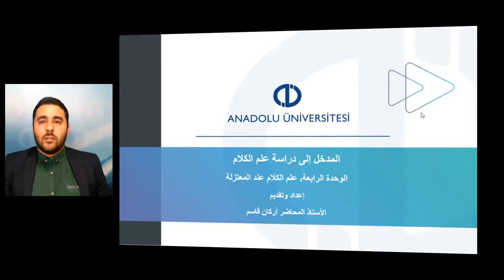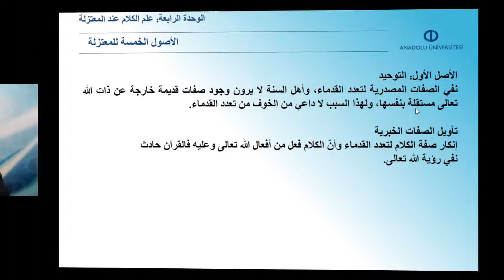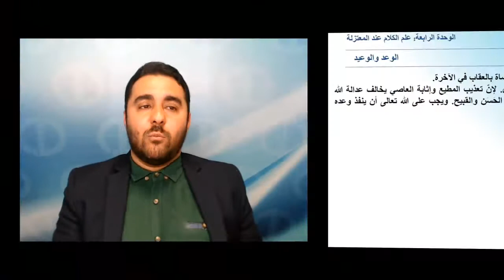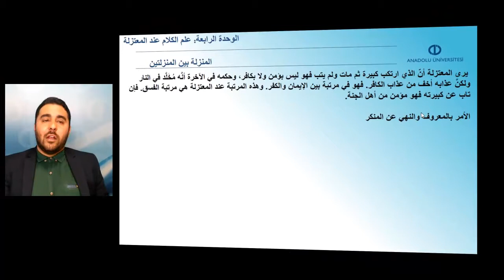KELAM'A GİRİŞ - Ünite 4 Özet